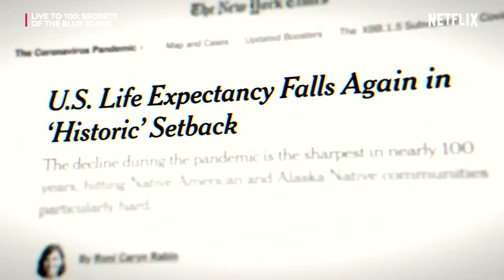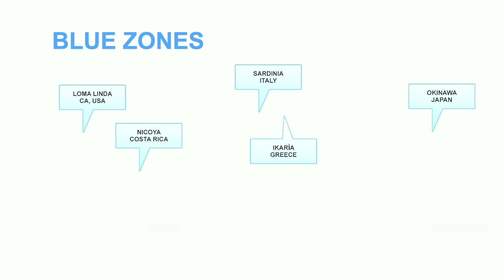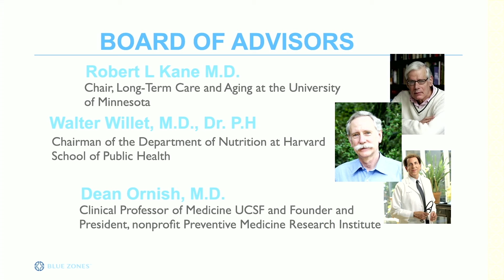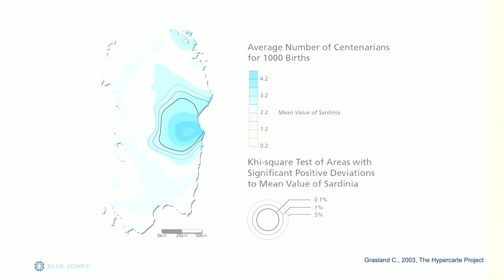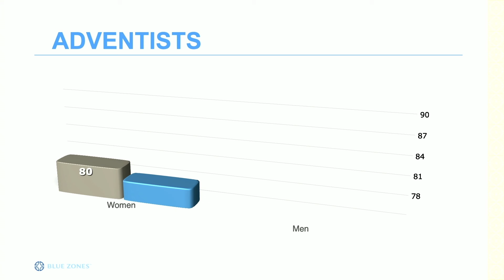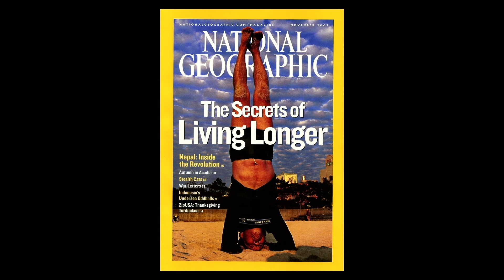Keynote: Blue Zones Insights with Dan Buettner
In his exclusive Newtopia Now keynote, National Geographic Fellow, Blue Zones Founder and Netlfix host Dan Buettner will unveil never-before-shared insights gleaned from his global longevity research—and what they mean for the future of wellness. Leverage the nine commonalities of the Blue Zones for fresh perspectives on how CPG brands and retailers can revolutionize their approach to consumer well-being. During this captivating keynote, we’ll marry the emerging science, ancient wisdom and business insights surrounding longevity to identify how businesses can actively and authentically support consumers on their personalized journeys to optimal health. Don't miss this unique opportunity to hear from a leading wellness changemaker and co-create the future of health at Newtopia Now.

Newtopia Now: Dan Buettner explains why Blue Zones matter